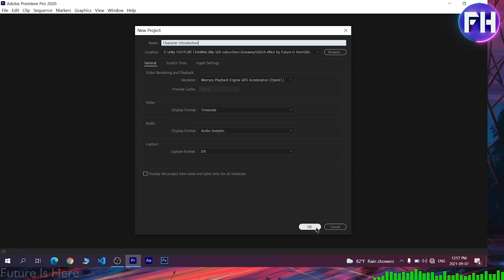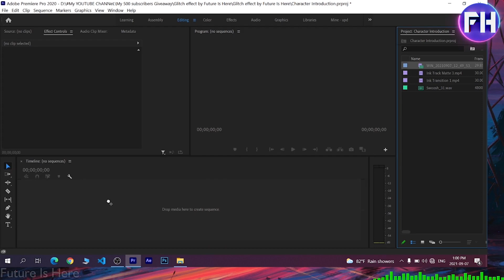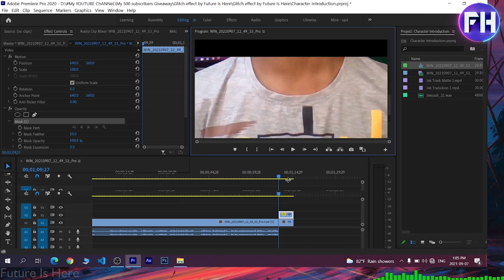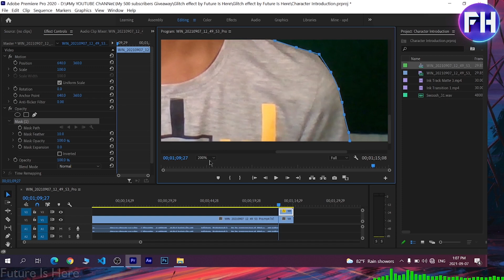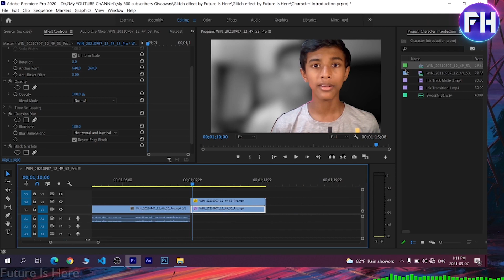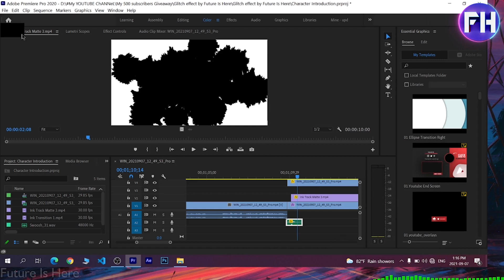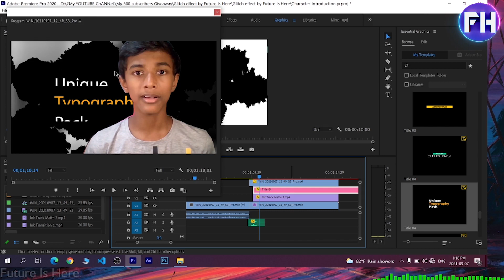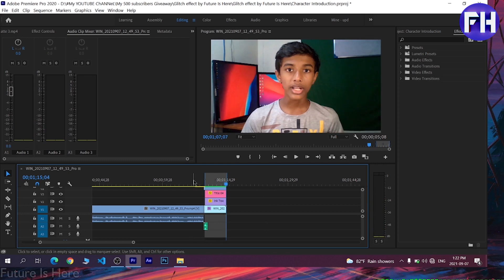How to make a character introduction video using premiere pro in sinhala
🔰Hi guys.welcome to Future Is Here youtube channel..I am Thehan Batagalla.Today I am talking about How to make a character introduction video using premiere pro in sinhala..

🔴PC SPECS
💠4GB ram..
💠4GB graphic card..
💠Intel core i7 processer
💠Windows 10 Home..
🔴SOFTWERE WE USING
💠OBS Studio / Bandicam
💠Adobe Premiere Pro..
💠Adobe Photoshop..
💠Adobe Audition..
💠Adobe After Effect
❌E mail -
✔We meet my next video..
✔Stay Safe..😷
✔Catch you guys in next video..